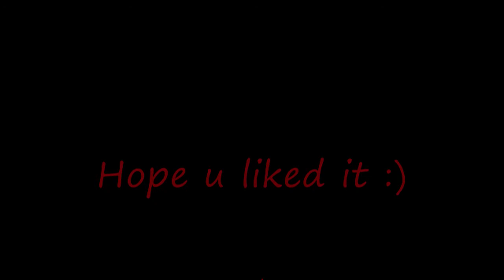The Best Kickboxer in the world.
Mike Zambidis!@!@!@@!@!
He's the best
Song
priester 101 barz
for dutch ppl =)